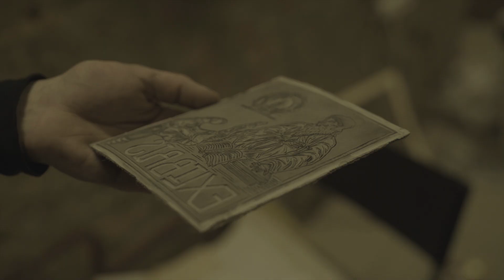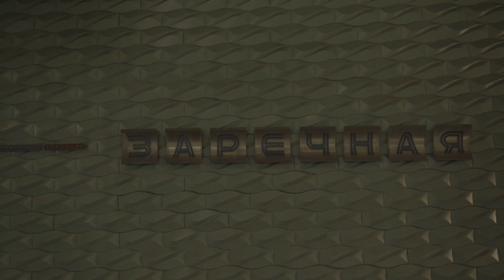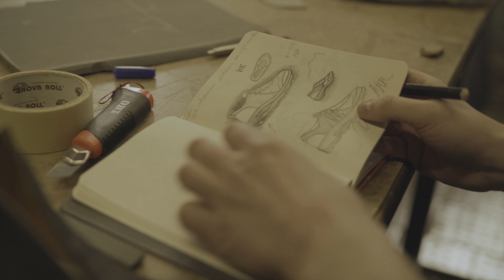48 hours in Nizhny Novgorod, Russia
The Calvert Journal travels down the Volga to Nizhny Novgorod, one of Russia's oldest and most multifaceted cities. We discover a world-class street art scene with a difference, culinary delights and vibrant nightlife.

Host | Sam Goff

Guide | Artem Filatov

Camera | Sergey Kostromin

Edit | Gaétan Nivon

Production | Maria Borodacheva

Sound | Ivan Merkulov

Colour | Ludmila Kuropyatnikova

Music | Lowtapes